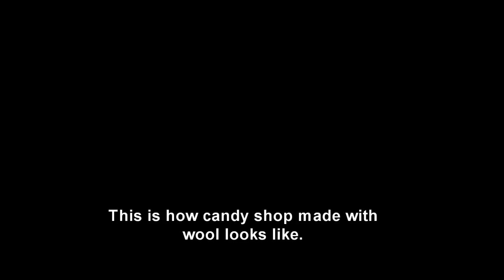Minecraft: How to make a Candy Shop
This is a tutorial on how to make a candy shop/store which ever you prefer calling it. This candy store is based on zedologist candy store make sure to check him out.

Artist : Unison

♠ 3 Stack and 44 Oak Wood Planks
♠ 9 Stack and 4 Pink Stained Clay
♠ 1 Stack of White Stained Glass Panes
♠ 3 Stack and 14 White Stained Clay
♠ 4 Snow layer
♠ 2 Brewing Stand
♠ 6 Water Bottles
♠ 1 Cauldron
♠ 2 Trap Door
♠ 4 Cakes
♠ 1 Stack and 6 Item Frame
♠ 1 Nether Rack
♠ 1 Flint and Steel
♠ 3 Iron Bars
♠ 5 Sign
♠ 1 Stack and 18 White Carpet
♠ 9 Book Shelf
♠ 6 Flower Pot
♠ 4 Blue Orchid
♠ 4 String
♠ 1 Brick Slab
♠ 33 Brick Block
♠ 8 Brick Stair
♠ 7 Orange Stained Glass
♠ 1 Pink Stained Glass
♠ 12 Glass pane
♠ 20 White Wool
♠ 32 Dark Oak Wood Stairs
♠ 30 Dark Oak Wood Slab
♠ 23 Dark Oak Plank
♠ 24 Dark Oak Fence
♠ 5 Orange Carpet
♠ 19 Pink Carpet
♠ 21 Glow Stone
♠ 20 Oak Fence
♠ 66 different dye [ Your choice]
♠ 1 Day Light Sensor
♠ 1 Iron Axe,Pickaxe and shovel

Optional things you need
♠ 5 Wool [different colors]
♠ 5 Oak fences
♠ 5 Leads

⚓ Admiral TG